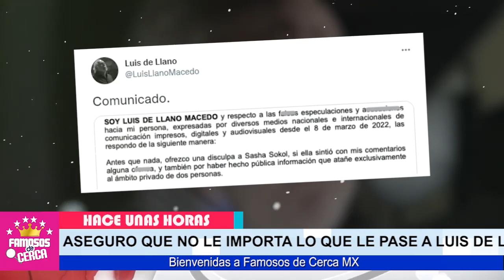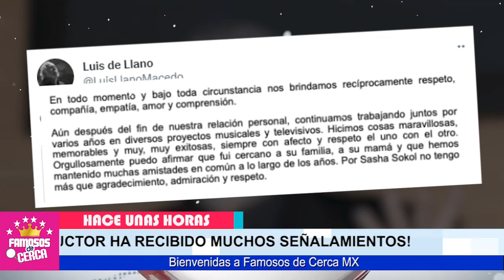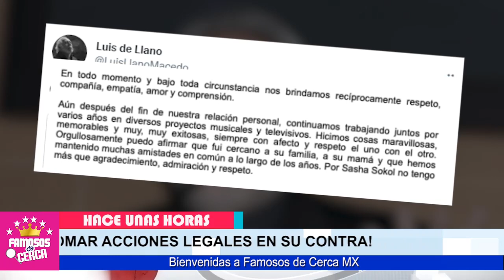🔴 Luis de Llano ( 𝗖𝗢𝗡 𝗘𝗦𝗧𝗔𝗦 𝗣𝗥𝗨𝗘𝗕𝗔𝗦 ) Le Responde a Sasha Sokol / 𝗨𝗧𝗜𝗠𝗔 𝗛𝗢𝗥𝗔 😱📌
Luis de Llanos Por Primera Vez ROMPE EL SILENCIO y Le Envia Este Mensaje a Sasha Sokol

 BIENVENIDOS!!!
suelta la sopa
televisa
exclusivas
venga la alegria
tv azteca
polemica
chismes
Entertainment
farandula mexico